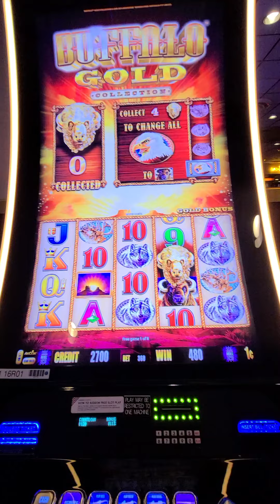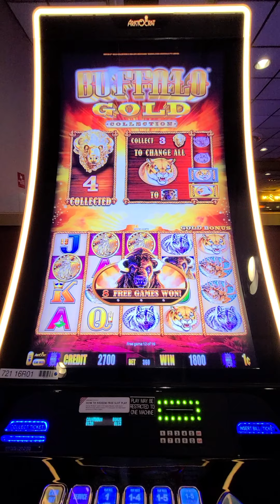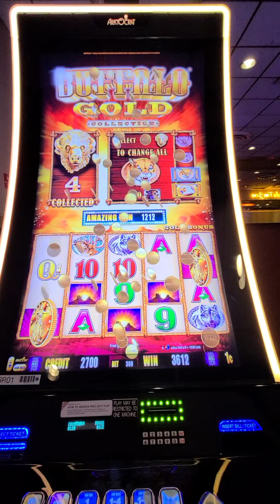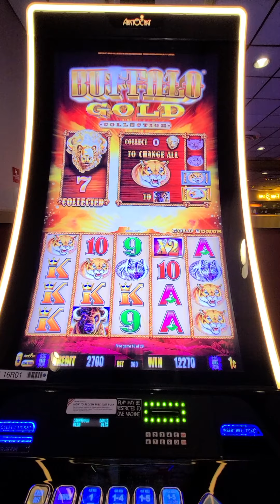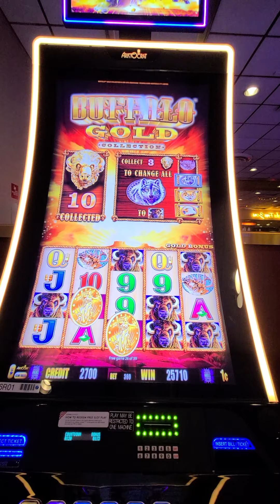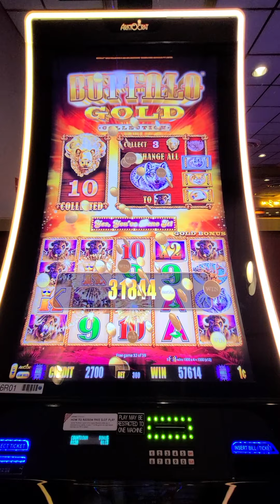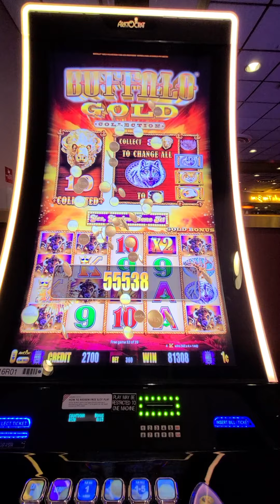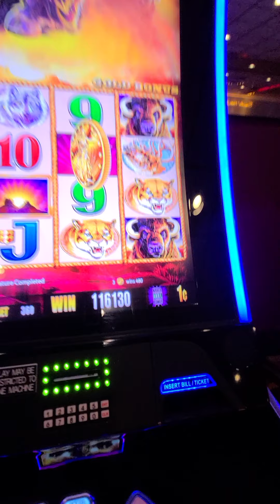Wow....nice hit.... so close 🤪🤪🤪🥰🥰